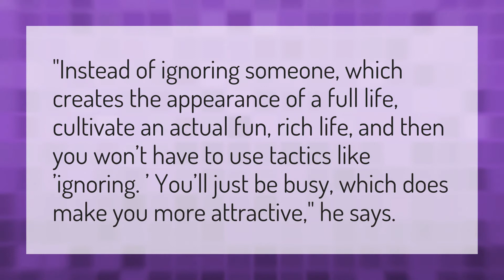Does ignoring someone make them want you more?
Messages Being Ignored • Does ignoring someone make them want you more?